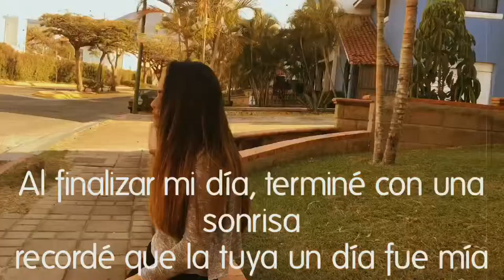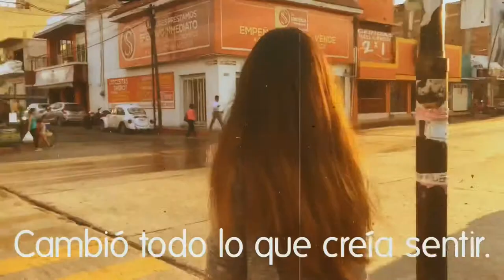Frente al amor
Bryan Galdámez Villalobos
4° "B" de la licenciatura en comunicación